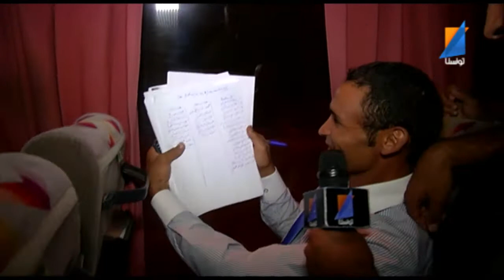Yawmiyet Foot Star Ac2 Ep13 TunisnaTV